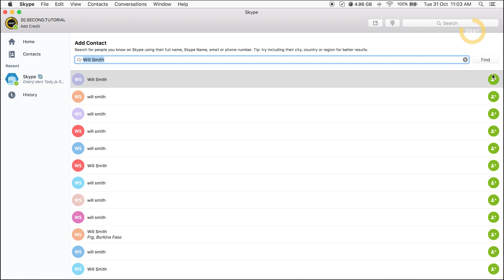Find and add a contact in Skype | Skype Tutorial #2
– Want to add friends and family to your Skype contacts list? Save them to your account by learning how to search or add a contact in Skype – Click contacts, select the add contact icon, find and search the contacts you want to add to your list.

INSTRUCTIONS:
In the left Navbar click Contacts
On the top right click the Add Contacts icon
To Add a Contact send them a contact request

...and other Online Tools and Marketing tips.

[GET SMARTER ] 20 SECOND TUTORIAL
Don't waste time skimming videos to find that one action. Our 20 Second Tutorials are quick, direct and straight to the point. You'll learn one task per video. No Intros. No mucking around. We're all business.